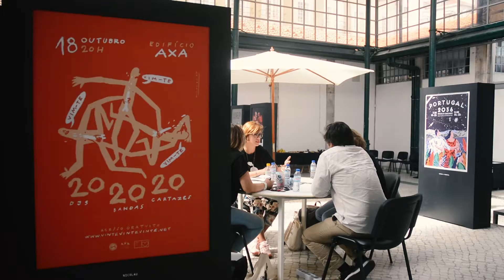#7 Creative Express - Lisbon 2018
29 young European talents were selected by the Art Directors Club of Europe (ADCE) to participate in the Creative Express, an exclusive educational programme that, in its seventh edition, took place in the Portuguese capital on the 12th and 13th July 2018.

Co-organized by the Clube de Criativos de Portugal and the ADCE, this edition of the Creative Express challenged its young participants to develop ideas and communication strategies to involve the European creative community in the next edition of the ADCE European Creativity Festival which will be held in Barcelona on the 9th and 10th of November.

According to HP Albrecht, director of this educational programme, "If you want to see the idea “Europe” at work — the power and enthusiasm of borderless, young European creativity — watch the Creative Express"

Co-funded by the Creative Europe Program, created by the European Commission to finance the development of the creative and cultural sectors, the Creative Express is a key milestone in the mission of the ADCE to train and promote emerging European talent.

Film and Edit: Steven Gillon Films